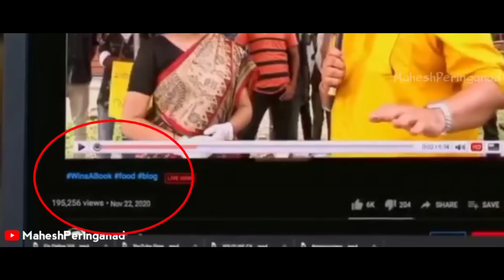അണ്ണൻ സീരിയലിലും വ്ലോഗർ ആയി അഭിനയിച്ചു 🤣🤣 | Mrinal Serial Role | Troll Malayalam